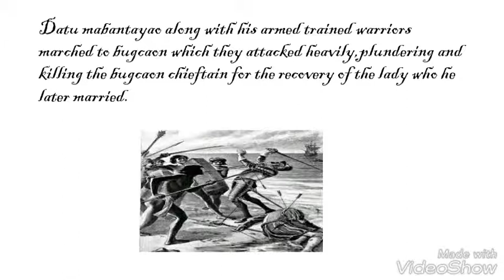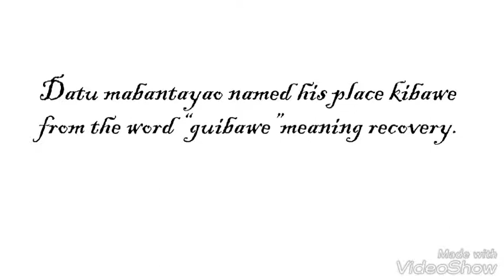The Legend Of Kibawe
By: Diana jane mangayan